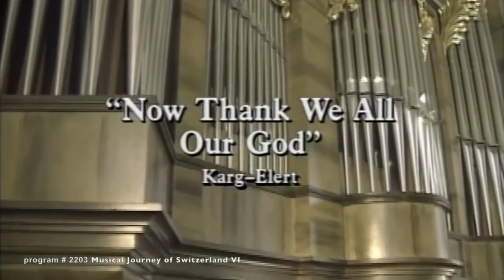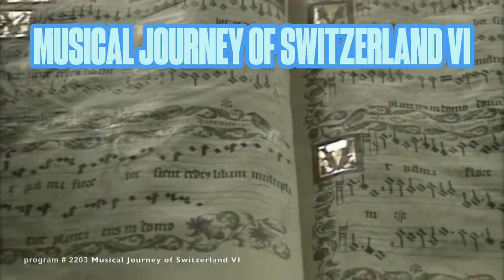MUSICAL JOURNEY OF SWITZERLAND VI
MUSICAL JOURNEY OF SWITZERLAND VI (The Joy of Music with Diane Bish)
 MUSICAL JOURNEY OF SWITZERLAND VI Diane continues her Musical Journeys through Switzerland with visits to Engleberg Monastery, Villars, St. Gallen Monastery and Interlaken. Diane plays the largest organ in Switzerland at Engelberg where she is joined by special guest: Judy Bish Priest, violinist. Music includes: Widor Toccata from Symphony #5, Bish arr. Fairest Lord Jesus, Greig/Bish March, Bish arr. Heavenly Sunlight, Karg-Elert Now Thank We All our God and Max Drischner Two Chorale Preludes.
8k,
switzerland,
lauterbrunnen,
lauterbrunnen switzerland,
4k,
switzerland 8k,
switzerland 4k,
lauterbrunnen 4k,
waterfall,
switzerland lauterbrunnen,
jungfrau,swiss alps,glacier,
swiss cows,
swiss chalets,
switzerland travel,
swiss village,
beautiful switzerland,
schweiz,
switzerland vlog,
relaxing video,
switzerland village,
cable car,svizzera,suisse,
schweiz 4k,
4k walk,
walk tour,
License